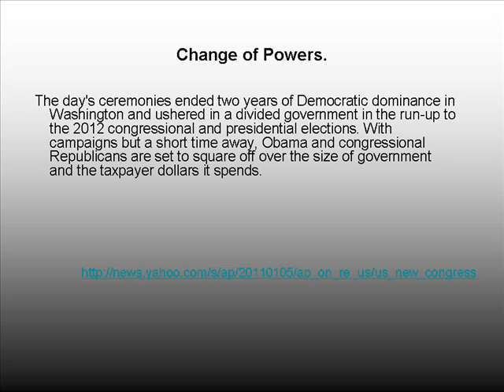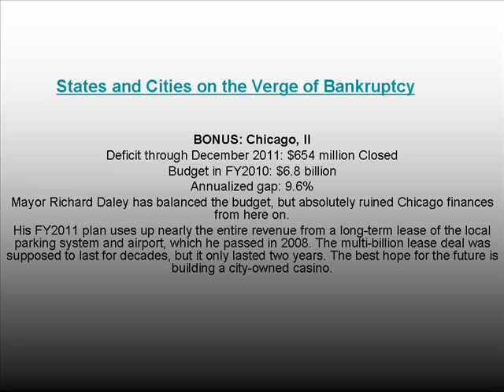2011 Prophecy Update.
2011 Prophecy Update. Music by Peter Mummue.